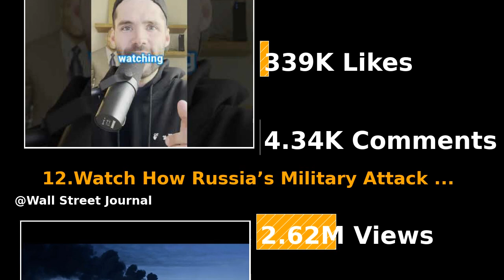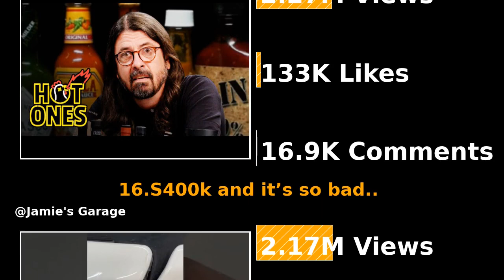Top YouTube videos (26.02.2022)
The Top YouTube videos on 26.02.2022 are here.